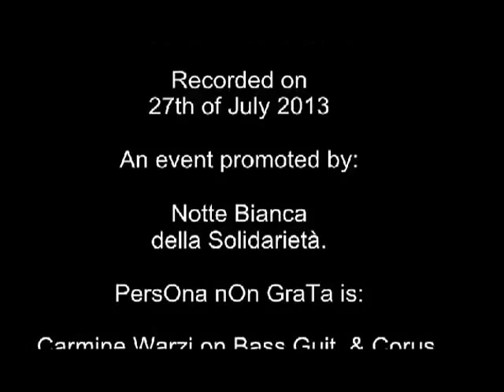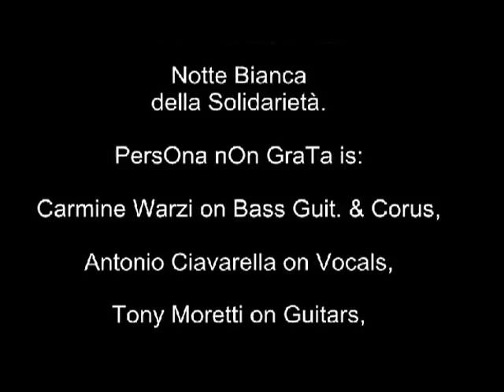Persona non grata live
Live at Sedati Square Campomarino on 27th July 2013